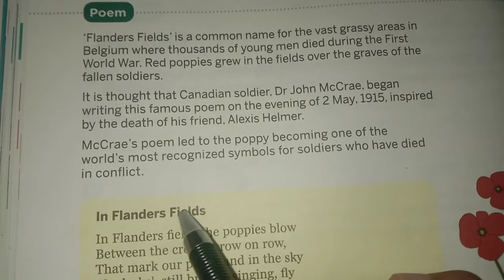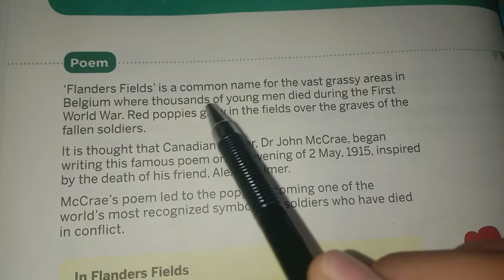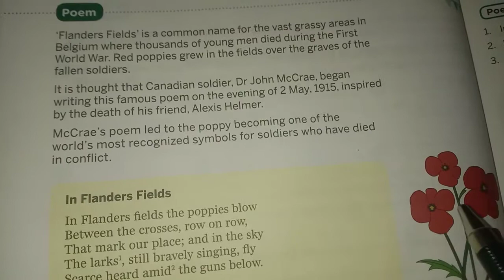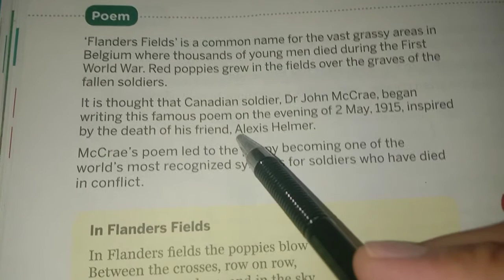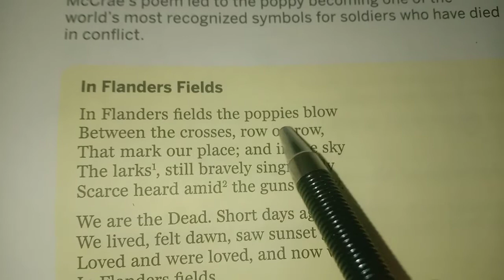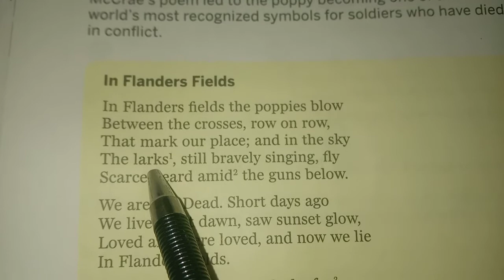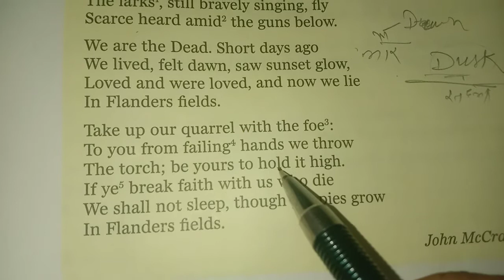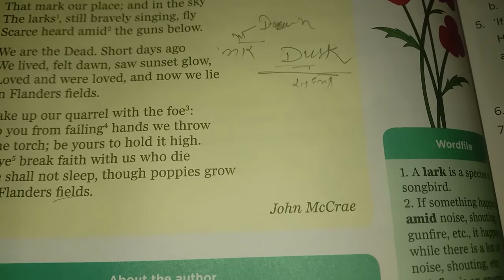Class 7th, Unit-3, Poem- In Flanders Fields